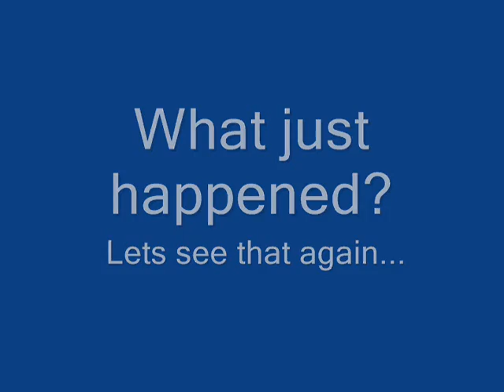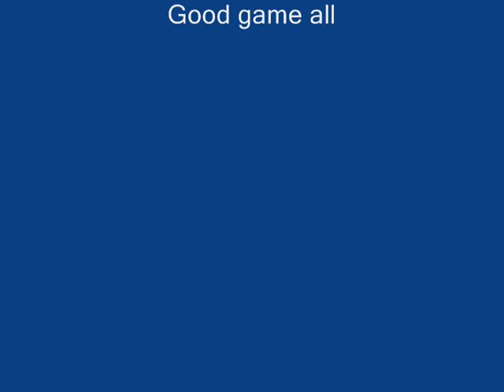Clutch Bananas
Just a Match Making game of HON.  I was Glac and Pesti thought he could run in my base and kill me. Sorry for bad quality and frame rates